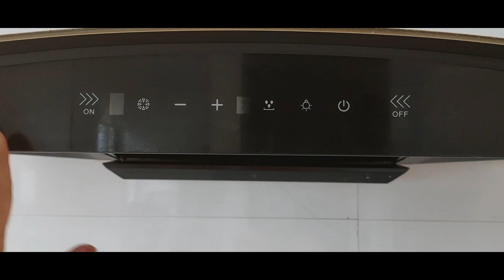HOW I ORGANIZE MY SMALL KITCHEN COUNTERTOP || IDEAS FOR SMALL KITCHEN